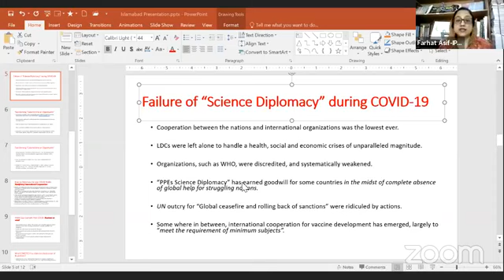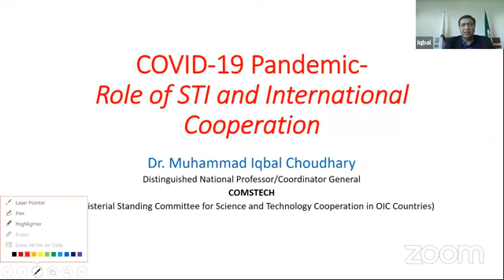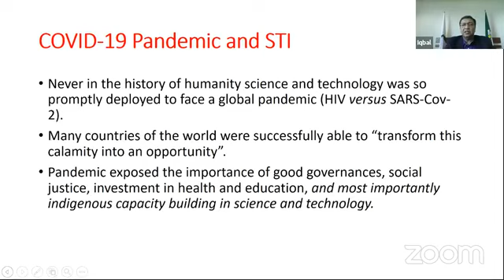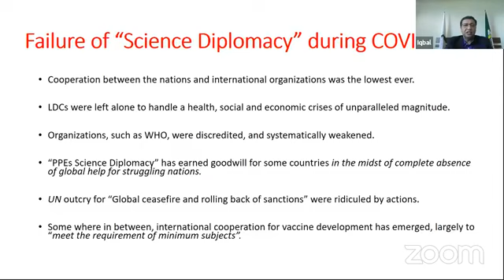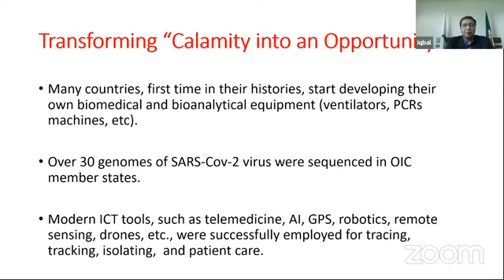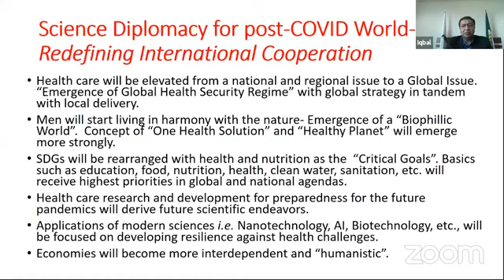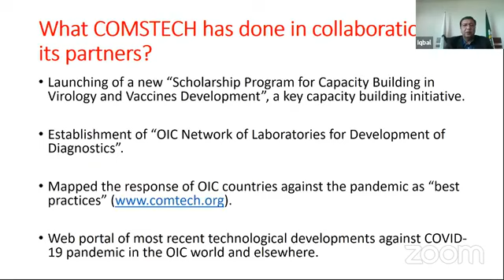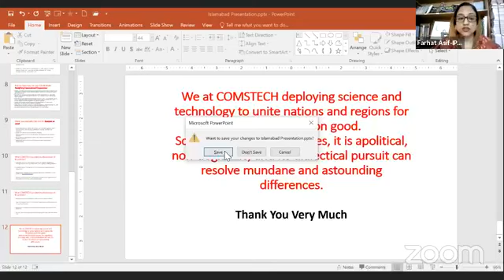Webinar on " Science Diplomacy During COVID-19: Partnerships, Innovations, and Opportunities"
Webinar on " ScienceDiplomacy During COVID-19: Partnerships, Innovations, and Opportunities" organized by Institute of Peace and Diplomatic Studies in collaboration with COMSTECH the Ministerial Standing Committee on Scientific and Technological Cooperation of the OIC (Organization of Islamic Cooperation) and Inter-University Consortium for Promotion of Social Sciences Humanities and Arts (IUCPSS)-Alliance of 50+ Universities Across Pakistan.
Our panel include
PROF. Dr. Atta-Ur-Rahman, Chairman, Prime Minister Task Force on Science and Technology Government of Pakistan.
Prof. Dr. Iqbal Chaudhry, Coordinator General COMSTECH
H.E Imran Ahmed Siddiqui, High Commissioner of Pakistan to Bangladesh
Prof. Dr. Muhammad Ali Shah, Vice Chancellor Quaid-I-Azam University
Mr. Kamran Akhtar Malik, Arms Control and Disarmament Division and Heading Science Diplomacy Desk, Ministry of Foreign Affairs Govt of Pakistan
Mr. Awais Raoof, Chairman, Board of Governors, University of Lahore.